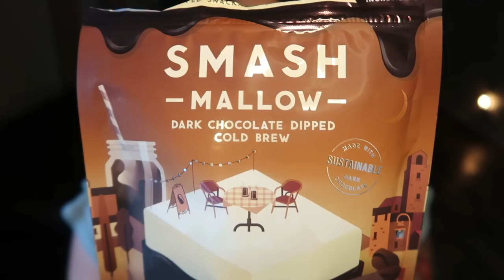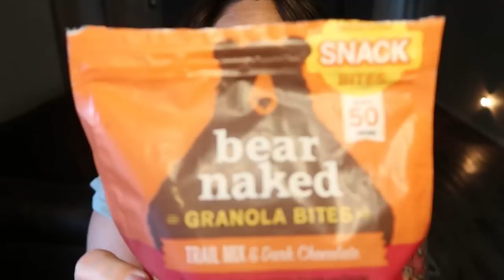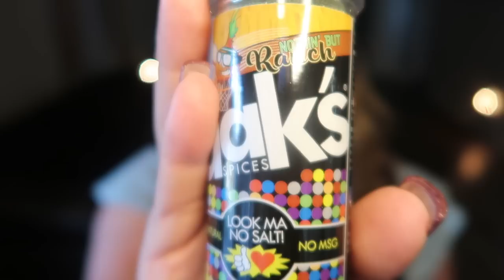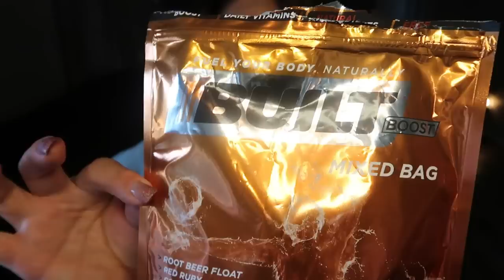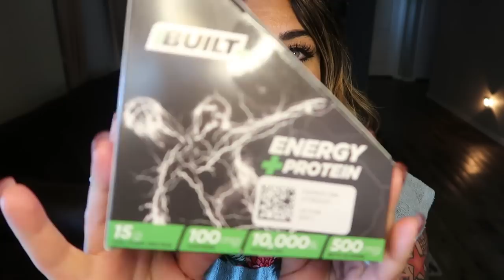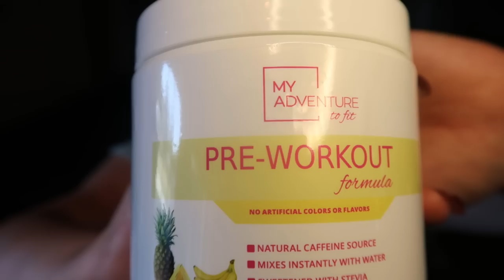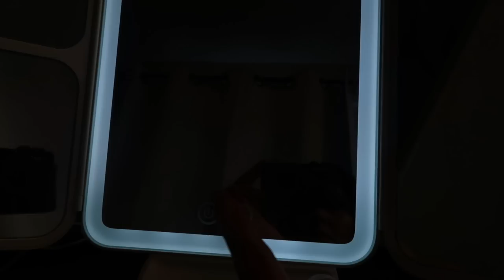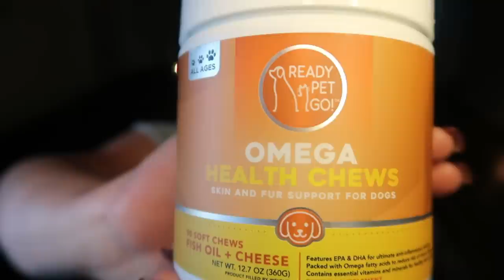AUGUST FAVORITES | WW FOODS | BEAUTY | HOME | HEALTH & DOGS! | WEIGHT WATCHERS!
Can you believe it's September already?  I had a TON of favorites in August!  WW foods, home, beauty and even Diesel & Lola's had some favorites! Everything I shared is linked below!  Enjoy!  XO

SUNFLOWER STREET BOUTIQUE- My cute shirt!! - ON SALE FOR $11.99!!

Code- jennswwjourney

HOME FAVORITES:

Hearth & Home Spoon Rest:

Glass Mugs:

Kristin Ess Working Serum:

US Amazon
UK Amazon

HOUSEHOLD/PETS:

FREE Mrs. Meyers Set ($35 value)

Omega Health Chews for Dogs:

 Code- jennswwjourney

Code- jennswwjourney

Code- jennswwjourney

💌HAPPY MAIL!!!💌
Jenn Clayton